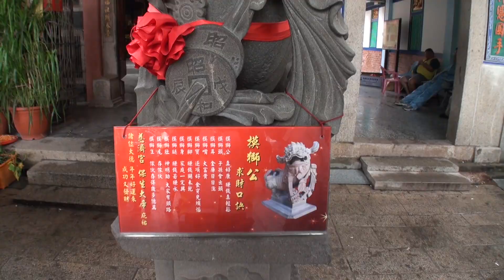2016學甲香返慈濟宮〈第四天〉311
105年4月15至17日
第四天4月18日上午返慈濟宮